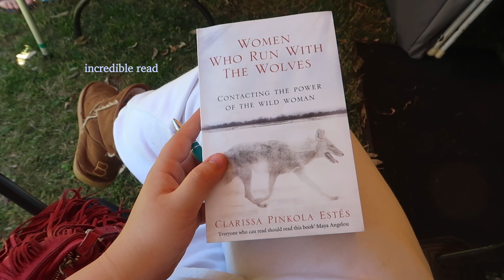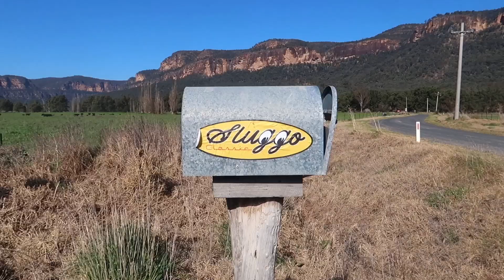living closer to the land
- anna ☆